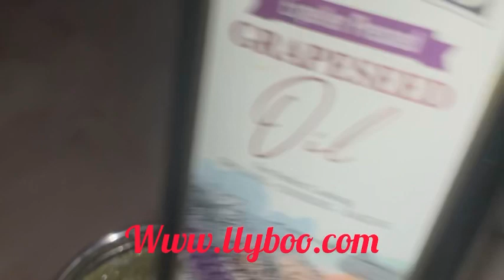Si ou te kon fe sa pa janm fe sa anko le wap fe manje